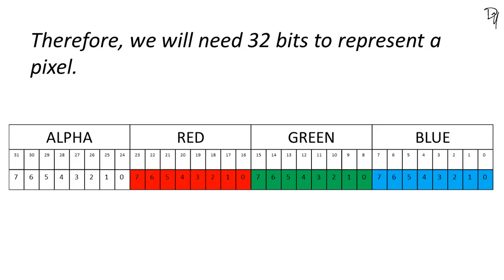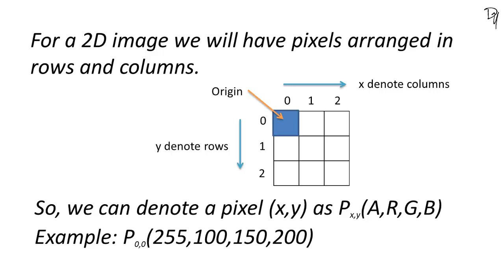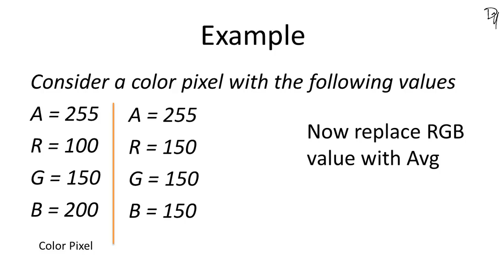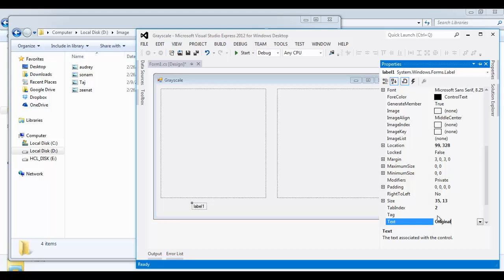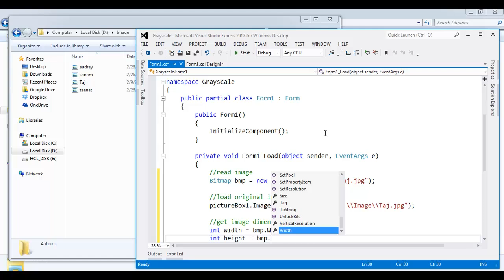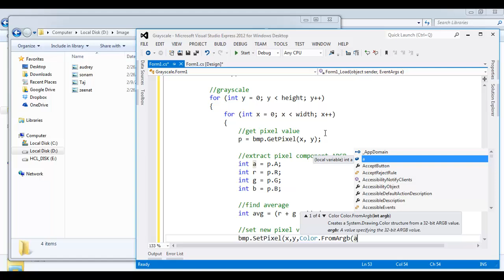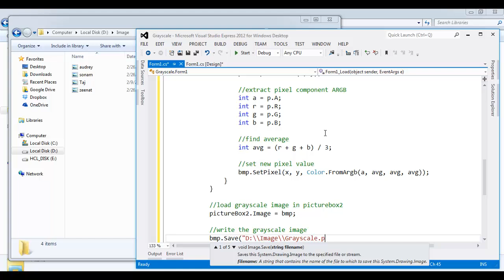Visual Studio | Convert a color image into Grayscale in C#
In this video we will learn to convert a color image into grayscale image using C#

Points covered in this video:
How to read an image file in C#
How to load an image into PictureBox in C#
How to get pixel value in C#
How to extract RGB value from pixel in C#
How to convert color image into grayscale image in C#
How to save (write) the grayscale image in a file in C#

You can download the project code from my GitHub repository